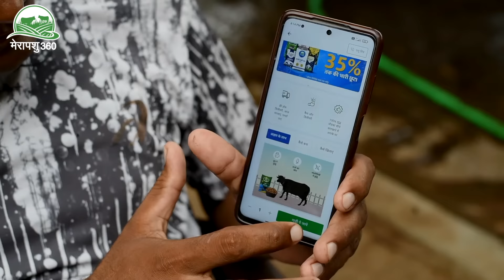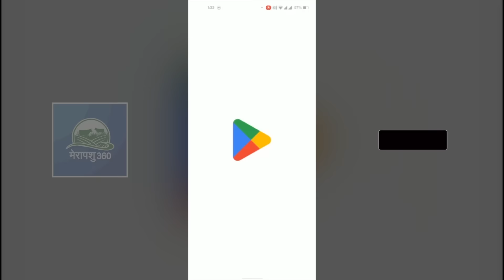सबकी डिमांड होगी पूरी Merapashu360 ऐप पर पशु आहार खरीदना सबसे आसानIसंपर्क करें- 9971182446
राम-राम पशुपालक भाइयोंI

आज की इस वीडियो में आप देख सकते हैं- कैसे 50 भैसों का संचालन करने वाले डेयरी
पशुपालक भाई सतविंदर जी… अपनी भैसों के लिए प्रति माह 70- 80 हज़ार तक का पशुआहार
खरीदते है… जिसमें से स्टोरेज की कमी के चलते- दो कट्टा प्रति आहार का उनका नुक्सान भी
होता हैI

ऐसे में उन्होंने मेरापशु360 ऐप को चुनाI अब बिना किसी समस्या के वो
हर हफ्ते बड़ी आसानी के साथ घर बैठे ऑनलाइन पशु आहार का आर्डर

वीडियो को पूरा देखने के लिए धन्यवादI

{आप भी अपनी डिमांड के मुताबिक कभी भी, कहीं भी घर बैठे मेरापशु360 ऐप
 से अपने पशुओं के लिए संतुलित पशु आहार का आर्डर कर सकते हैंI}
अपने पसंद की Videos को देखने के लिए हमारे youtube के
Home Page पर दिए गए Playlist को ज़रूर Check करें।

हमारे Facebook और Instagram पेज को भी आप follow कर सकते हैं